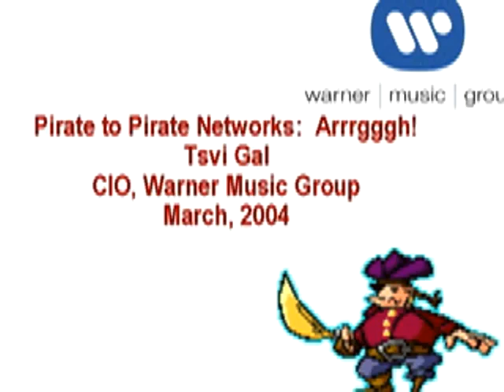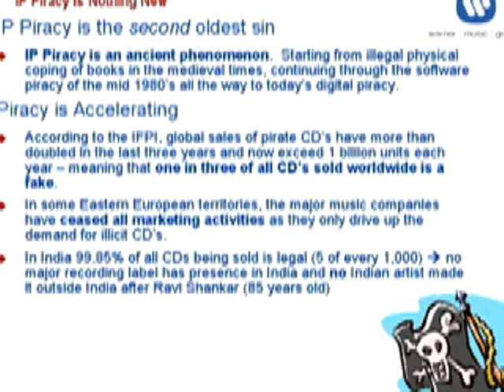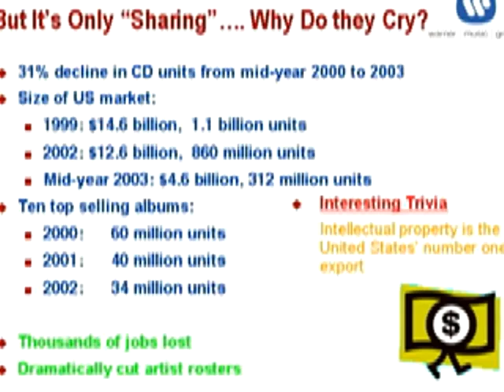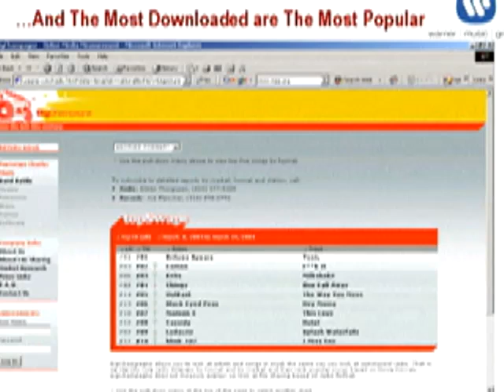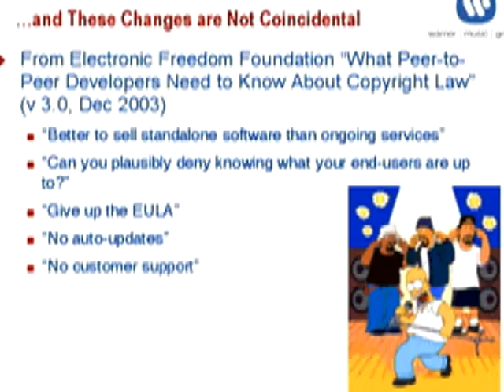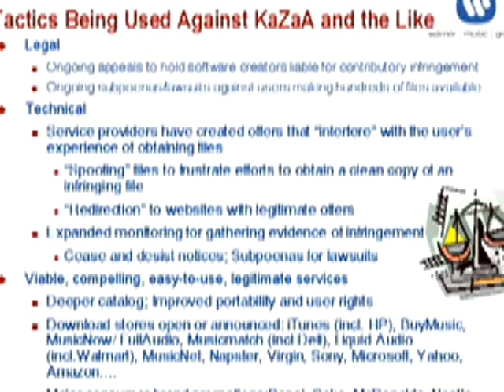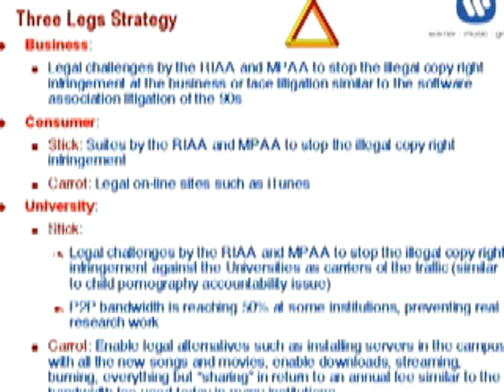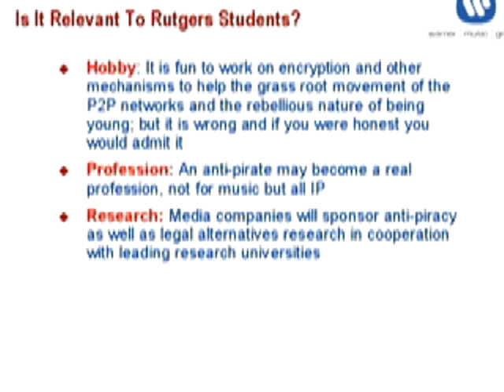2004 Pirate to Pirate Networks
Dr. Tsvi Gal, CIO of Warner Music Group, presented "Pirate to Pirate Networks: Arrrgggh!" (just like that, with an exclamation point) on March 26, 2004.  Pirates bad.  Filesharing is piracy.  Note: Original video was 320x240.